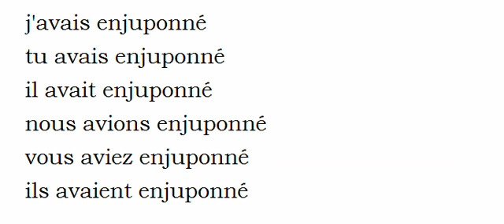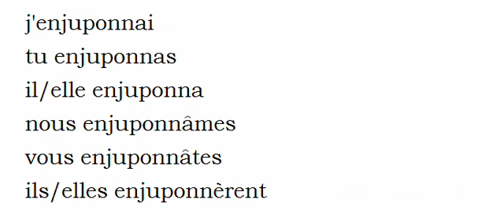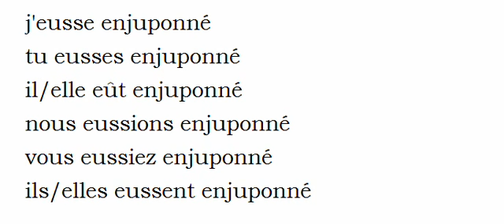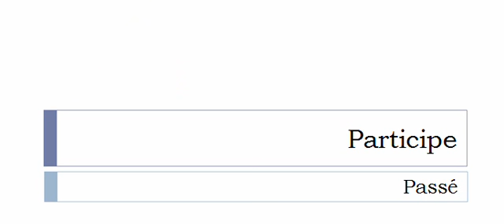Imparare il francese = Coniugazione = Enjuponner